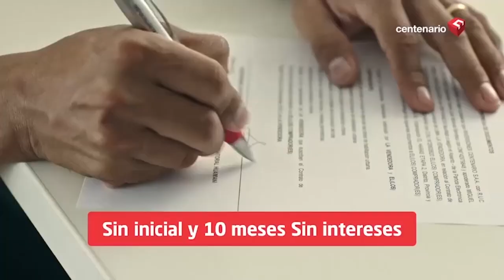🛬 PERUANOS EN EL EXTRANJERO 🚨 Calles vacías en Hamburgo - Alemania por una cuarentena voluntaria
PERUANOS EN EL EXTRANJERO

🚨 Calles vacías en Hamburgo - Alemania por una cuarentena voluntaria para combatir el Coronavirus